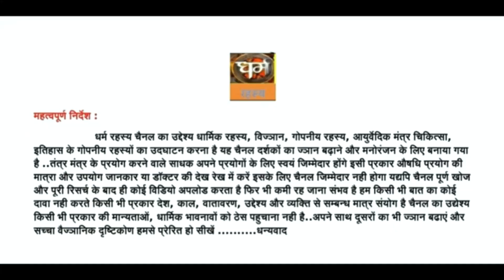केतकी अप्सरा साधना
केतकी अपनी सुगंध और अपने बालों के स्पर्श से साधक को रोमांचित कर देती है। इसकी शक्ति से व्यक्ति आकर्षण शक्ति अपने अंदर ला सकता है और देवलोक तक की स्त्रियों को वश में करने की क्षमता उसके अंदर पैदा होने लगती है। केतकी। अप्सरा की साधना किस प्रकार की जाए इसके विषय में? यह बताया गया है कि जब भी केतकी.